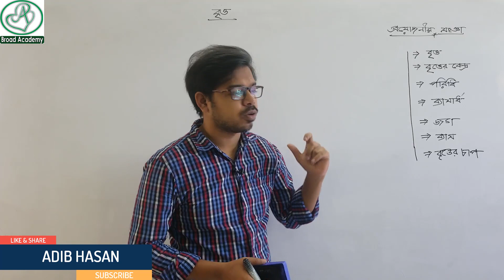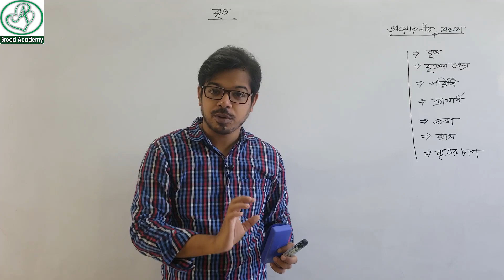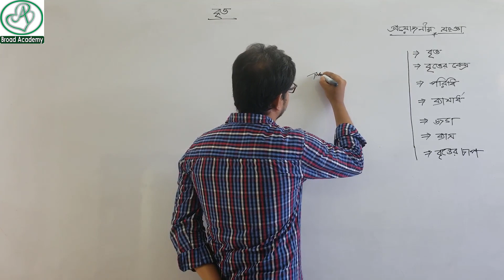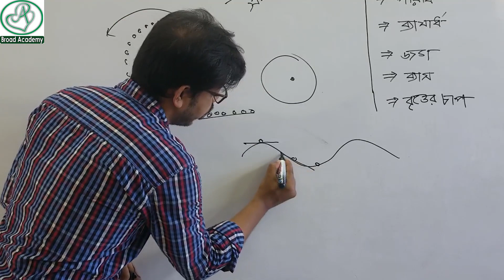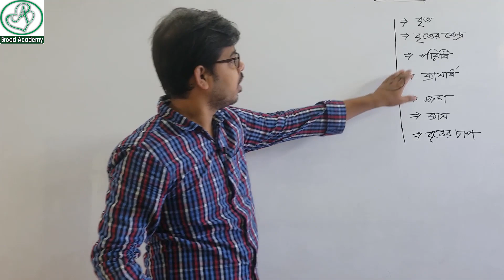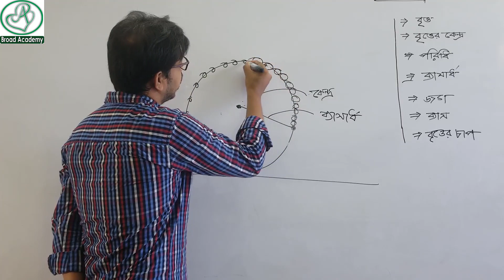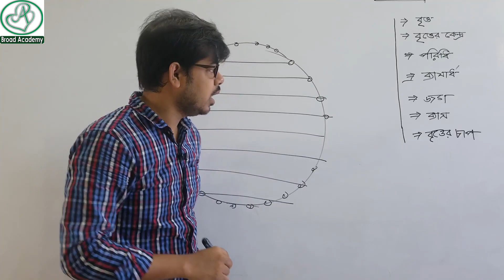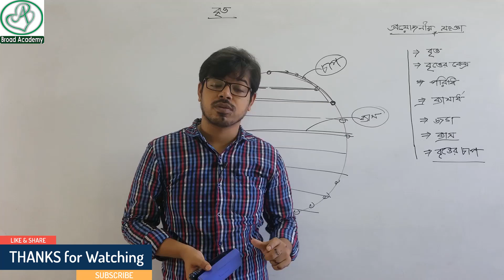ssc general math chapter 8.1 | Basic Concept | বৃত্ত সম্পর্কিত সকল ধারনা | Geometry